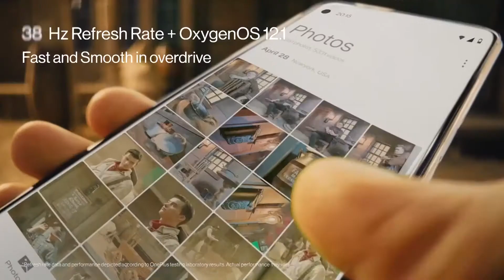OnePlus, Nord CE 2 Lite 5G, (Blue Tide, 8GB RAM, 128GB Storage,)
Camera: 64MP Main Camera with EIS; 2MP Depth Lens and 2MP Macro Lens; Front (Selfie) Camera: 16MP Sony IMX471
Camera Features: AI scene enhancement, Dual-View Video, HDR, Night Portrait, Panorama Mode, Retouch Filters, 1080p video at 30 fps, SLO-MO: 720p video at 120 fps, TIME-LAPSE: 1080p video at 30 fps, Video editor, Face unlock, Screen flash, HDR, NIGHT, PORTRAIT, TIME-LAPSE, Retouch, Filters,
Display: 6.59 Inches; 120 Hz Refresh Rate; Support sRGB, Display P3, Resolution: 2412 x 1080 pixels 402ppi, Aspect Ratio: 20:9,
Display Features: Ambient display, Dark mode,
Operating System, Oxygen OS based on Android 12,
Processor: Qualcomm Snapdragon 695 5G,
Battery & Charging: 5000 mAh with 33W SuperVOOC
Alexa Hands-Free capable: Download the Alexa app to use Alexa hands-free. Play music, make calls, hear the news, open apps, navigate, and more, all using just your voice, while on the go.

Mobile Phone: "Samsung Galaxy S20 FE" (Cloud Lavender, 8GB RAM, 128GB Storage)

Mobile Phone: "Redmi Note 10 Pro" (6/128 GB ) -120Hz Super Amoled Display

Mobile Phone: "OnePlus, Nord CE 2 Lite 5G" (Blue Tide, 8GB RAM, 128GB Storage,)

Camera: Canon EOS 1500D 24.1 Digital SLR Camera

Smart Watch: "boAt Wave Lite Smartwatch with 1.69 Inches HD Display

Water Purifier: Havells FAB Alkaline 7 L Absolutely Safe RO

Gas Stove: Butterfly Smart Glass 3 Burner Gas Stove, Black

Printer: Brother "DCP-L2520D Multi-Function Monochrome

Laptop: "HP 14s 11th Gen Intel Core i3 8GB RAM/256GB SSD 14 inch

Refrigerator: Godrej 185 L 4 Star Inverter Direct-Cool Single Door Refrigerator

Hardisk: Western Digital 2TB USB 3.0 My Passport Portable External Hard Drive

Pen Drive: HP v236w 64GB USB 2.0 Pen Drive

Travel Adapter: OREI Worldwide Universal Travel Adapter with 2 USB

AC: Blue Star 1.5 Ton 5 Star Inverter Wi-Fi Split AC

Echo Music: Echo Dot (3rd Gen) – New and improved smart speaker with Alexa (Black)

TV: ALBATROSS (32 inches), 80 cm, Frameless Smart Android LED TV (Black)

Washing Machine: Amazon Basics 6.5 Kg Fully Automatic Top Loading Washing Machine